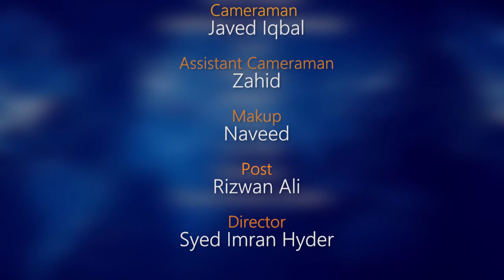Virgo Weekly horoscope 2March To 8March 2020